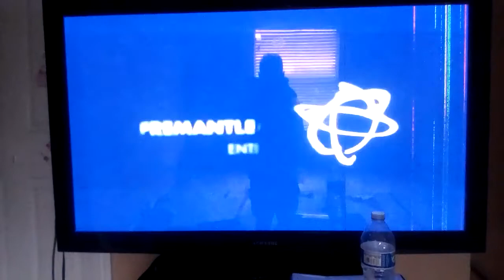My babysitter's a vampire end credits season 2